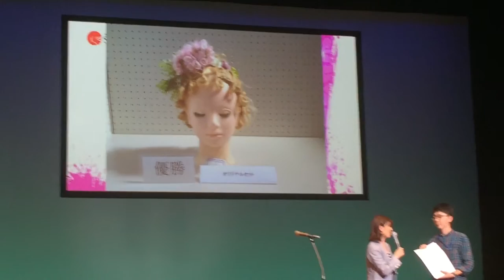2015スタイリングコレクションIn中部